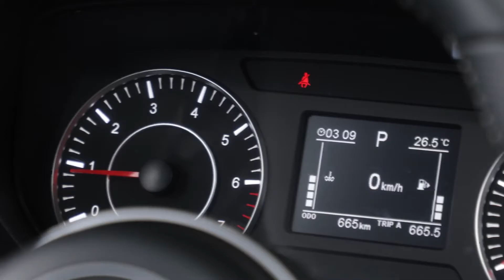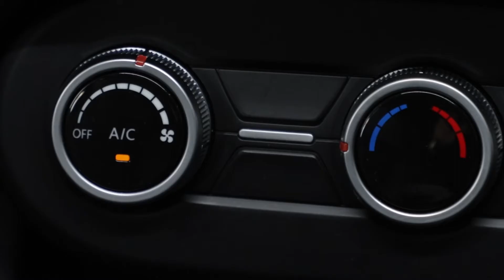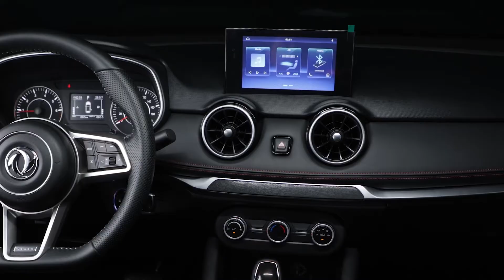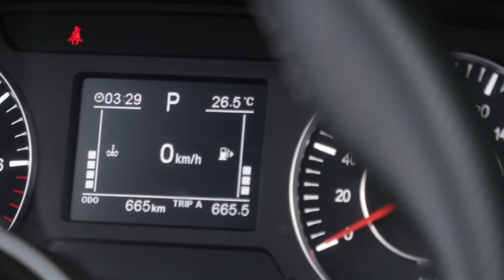DFSK Glory 500 M3 - Un nuevo SUV de entrada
DFSK la marca de Dongfeng Sokon procedente de China que produce vehículos de pasajeros, entra al mercado y presenta Glory 500 M3 como una interesante opción de entrada. Un auto pequeño, urbano y funcional a un precio atractivo.